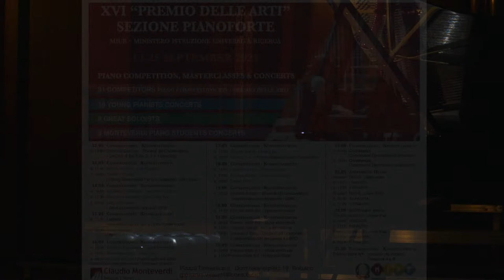XVI Concorso Delle Arti - Young Pianists (Saki Nakamura)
PROGRAM:

- Saki Nakamura
Bach:
Chromatische Fantasie und Fuge BWV 903
Chopin:
Polonaise op. 26 n. 2
Debussy:
Pour le piano